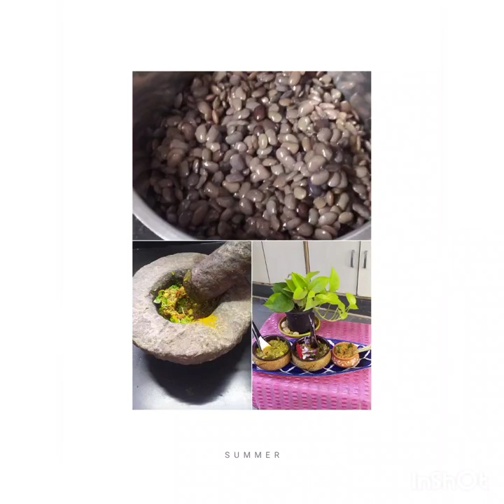12 January 2023